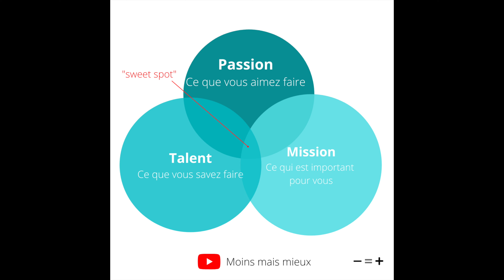6 questions pour trouver quoi faire de votre vie - Minimalisme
Suite à ma vidéo postée il y a quelques semaines sur mon changement de carrière à 180°, plusieurs personnes m'ont demandé conseil sur "comment trouver ce pour quoi je suis fait(e)".
Je ne suis ni psychologue, ni coach de vie, donc je partage simplement ici avec vous mes idées pour vous aider à trouver votre voie vers une vie minimaliste, simple et heureuse.